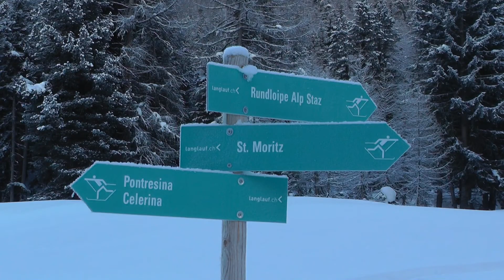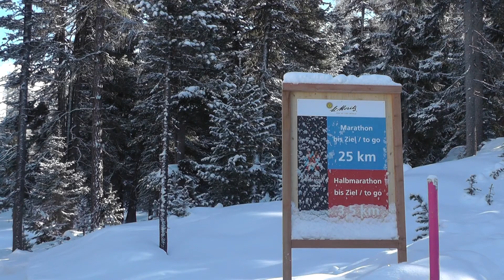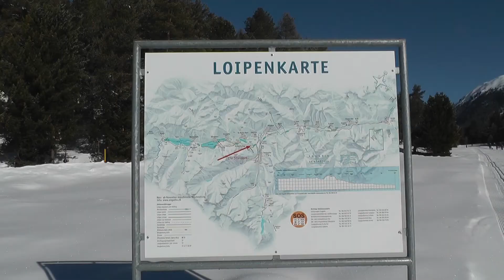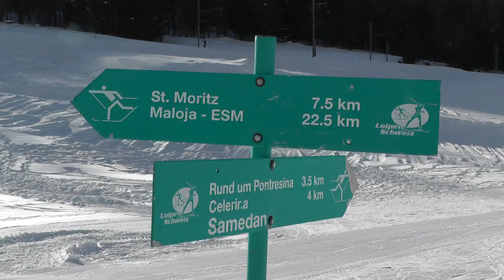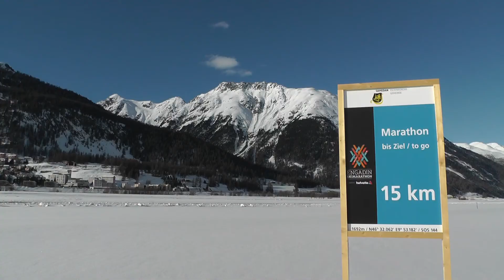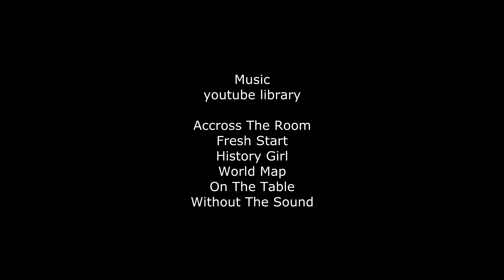Cross country skiing - Engadin St. Moritz Pontresina Samedan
Views from cross country skiing on the way from St. Moritz to Pontresina and Samedan and back.